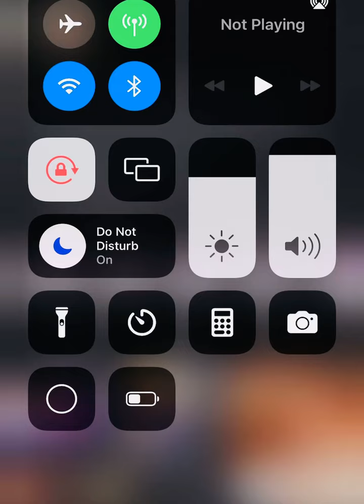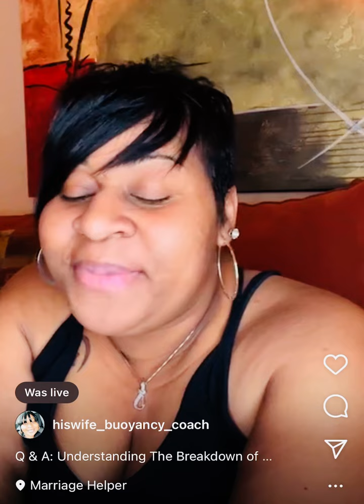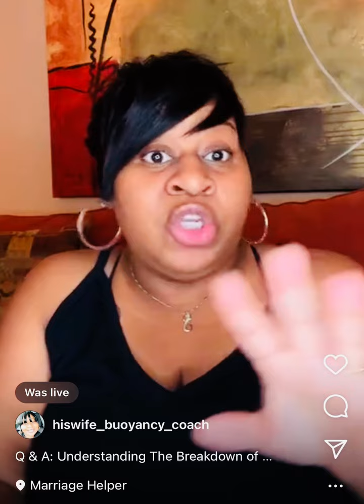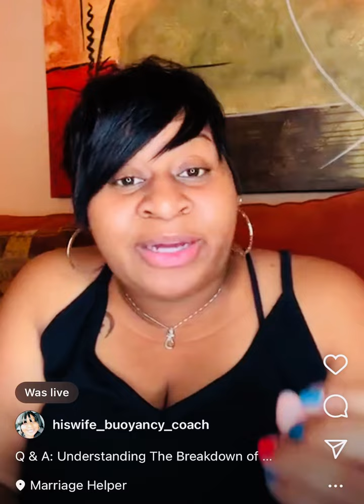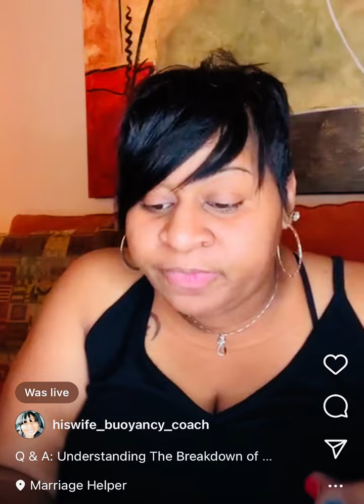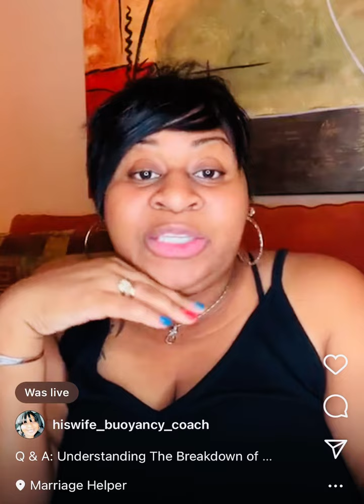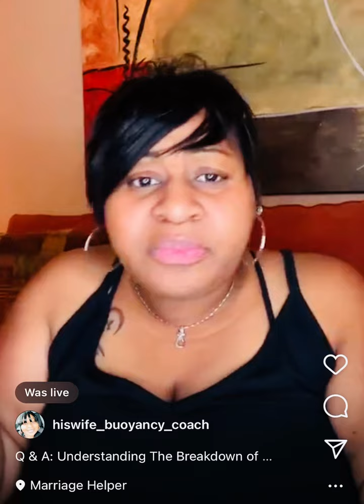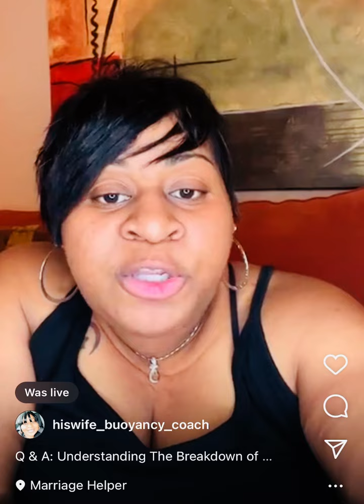Understanding The Breakdown of Her Physical Health in a Toxic Marriage.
Why Do You Feel like God asked You to Stand For Your Toxic or Unhealthy Marriage Wife?
The Bible reminds us in
Hebrews 13:4 that Marriage is honorable; Marriage Involves God-Spirit-and Soul…
And that’s why the enemy is after it!
Marriage Represents God….
Marriage is not man made or created- it was established and ordained by God; and though the World’s view and ways have contaminated it and has broken its name and value down- Many still want to get to that place of Married-Hood; they understand the value it has because
God’s name is written on it… Marriage is A Powerful Force!
Are You ready to fight for yours the proper way?
Or you may visit me on Google @ Buoyancy Premarital & Marital Life Coaching, LLC
The Consultation is your first step in seeking help for yourself! Signing up for Her Buoyancy Boost is the Second Best step you will take!
If you allow God The Opportunity to Change
You 👈🏾 The results are perfect!